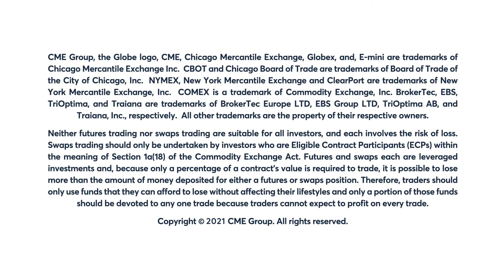November 16 Metals Commentary: Bob Iaccino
Copper declines more than 1% for a second session. Bob Iaccino discusses the supply factors possibly behind this fall.